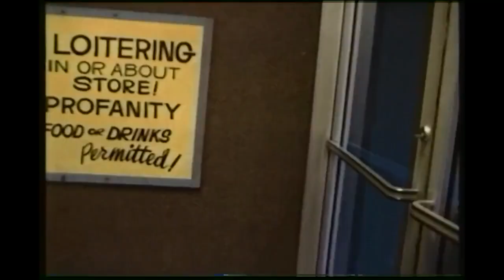Mortal Kombat - Sonya - Birth Of The Character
Courtesy of Ed Boon via Twitter...